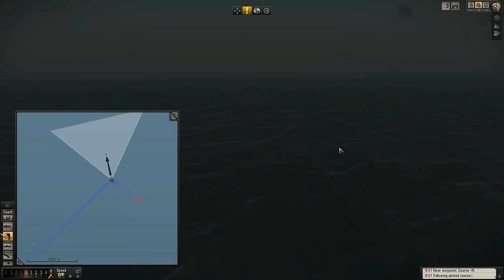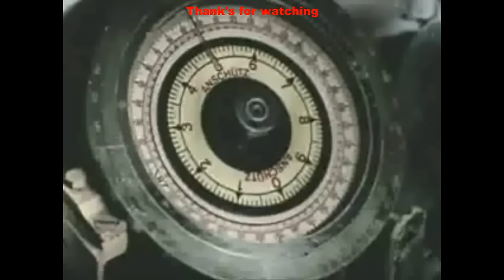Silent Hunter 5: Depth Charge Attack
I've just sunk a enemy merchant ship and now the destroyer escort is depth charging me, consequently I have to try and avoid them and escape.